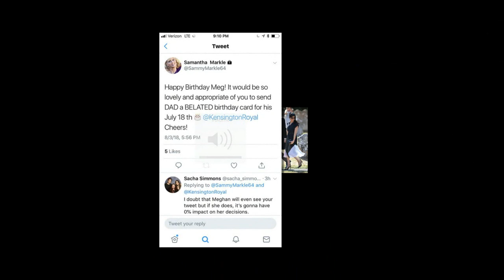Meghan Markle reunites with Thomas' father in secret for several weeks with intense confrontation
Meghan Markle 'is planning to fly to the US and reunite with her estranged father Thomas in secret within weeks' for the pair's first meeting since he missed her wedding